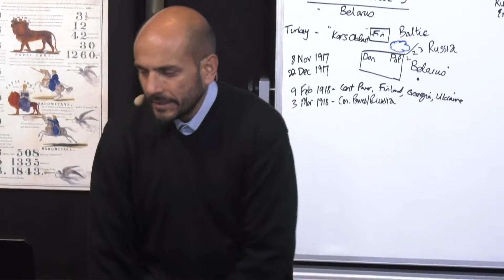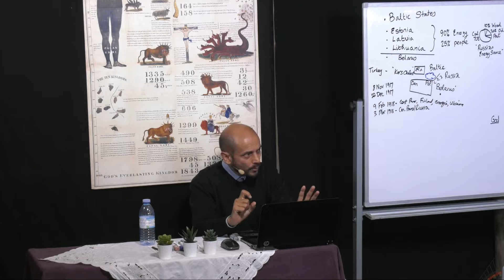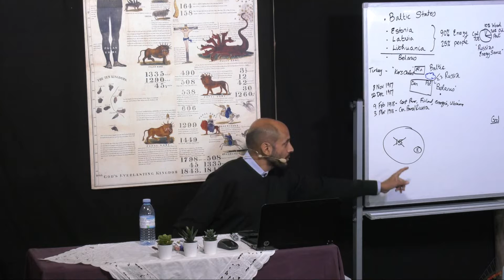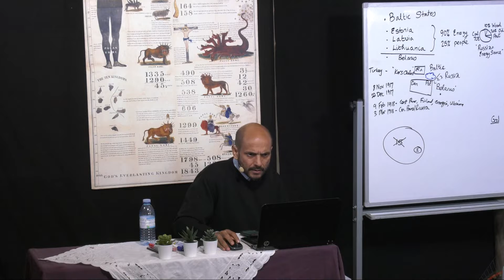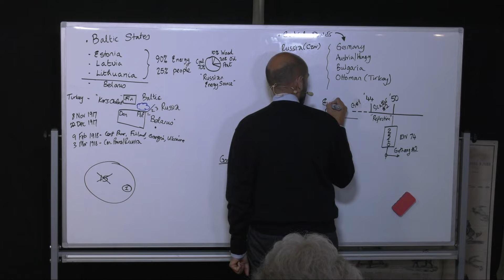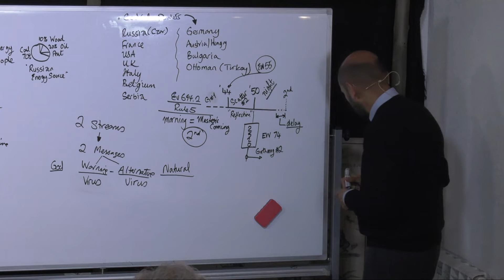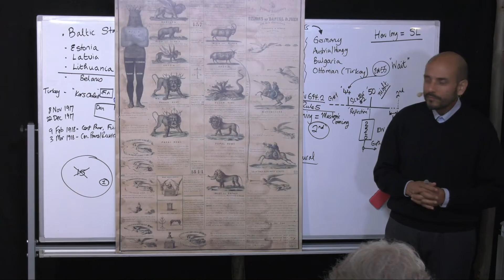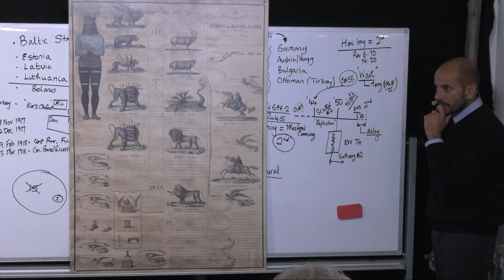60.) Wiederkunft im Jahr 1863? / 2nd Coming in 1863? - Parminder Biant 04.04.2020